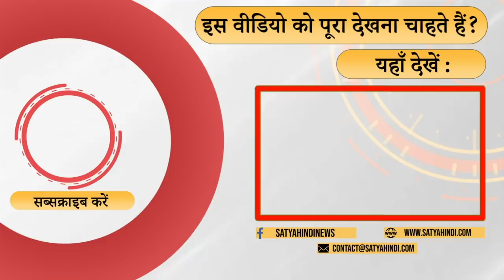Is India heading towards civil war?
‘ये हुकूमत गृहयुद्ध को अफोर्ड नहीं कर सकती’